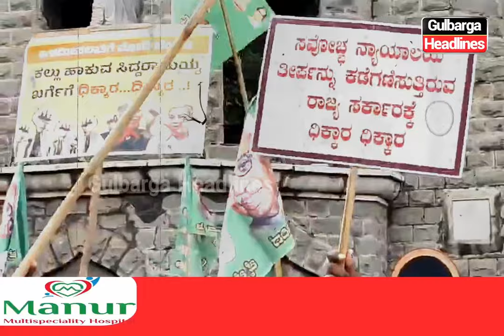Gulbarga: Semi naked protest by Madiga Dandora committee